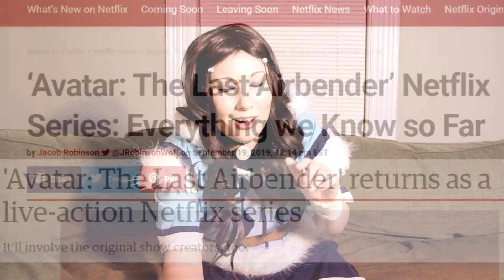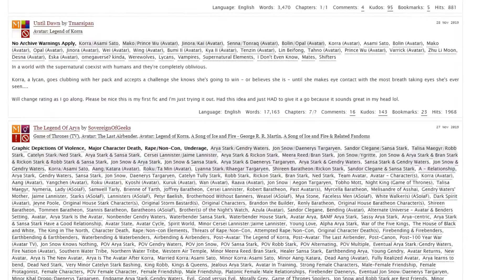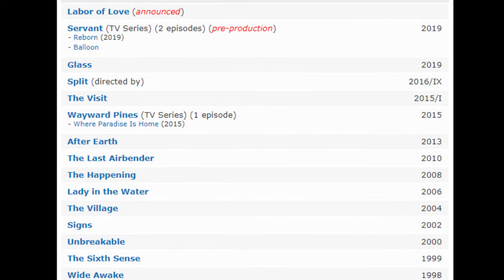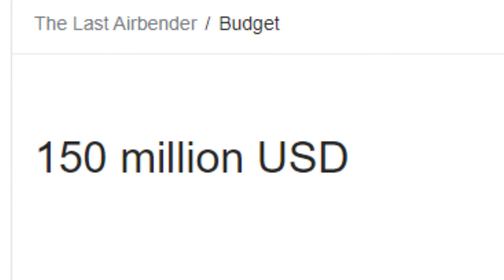Let's Talk about The Last Airbender Movie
Its still the worst.
This is a retrospect on the movie. Not a review because we already know why the movie is hot garbage. So let's talk about WHY this movie was made, and WHY its was painfully successful.
Also my offer still stands, I wanna fight you M. Night. Outside the Ember Island Players Theater, at sundown. Be there.